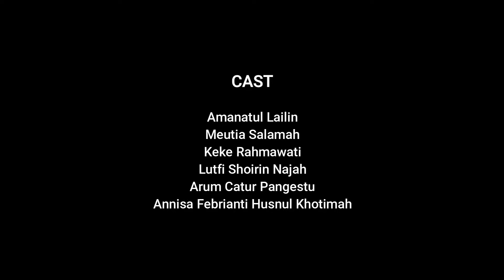LANGKAH HIDUPKU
Lembaga Pendidikan Bahasa Inggris Pare
Future English Education (FEE) Center

"Let's Open The Secret of the World,
by Learning English with FEE Center.”

Jl. Langkat, Singgahan - Pelem,

Kec. Pare, Kab. Kediri, 64213.